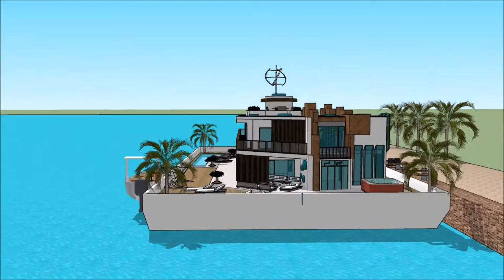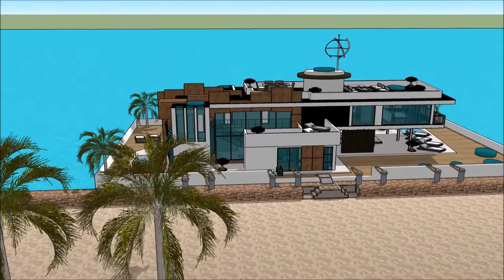TE WHARE SKETCHUP WHARE BOAT MAORI KĀINGA KAIPUKE TE MAHERE WHARE 3D POKA WAI HOAHOA ĀHUATANGA in Du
The floating house villa houseboatzania launching an innovative high-end luxury yacht floating house villa mansion home design potentially as a display of exhibition of the TE WHARE SKETCHUP WHARE BOAT MAORI KĀINGA KAIPUKE TE MAHERE WHARE 3D POKA WAI HOAHOA ĀHUATANGA in Du.

The collection of the Floating house villa houseboatzania concept of TE WHARE SKETCHUP WHARE BOAT MAORI KĀINGA KAIPUKE TE MAHERE WHARE 3D POKA WAI HOAHOA ĀHUATANGA in Du consists of high luxury and architectural art pieces in minimalism combined with living on the waterfront of the harbour.

The floating house villa mansion yacht design has the basis to sustain living with high standards and contemporary structural design TE WHARE SKETCHUP WHARE BOAT MAORI KĀINGA KAIPUKE TE MAHERE WHARE 3D POKA WAI HOAHOA ĀHUATANGA in Du with numerous of prospects for excessive living and celebrating the desire of life worldwide: